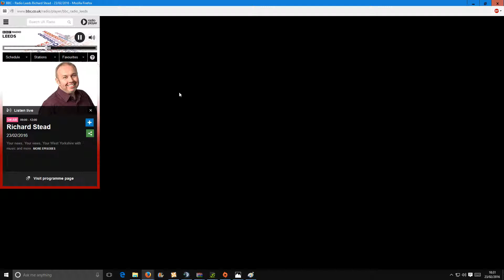Desktop 02 23 2016 10 30 37 01